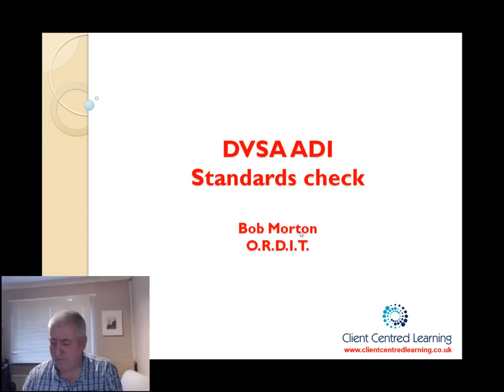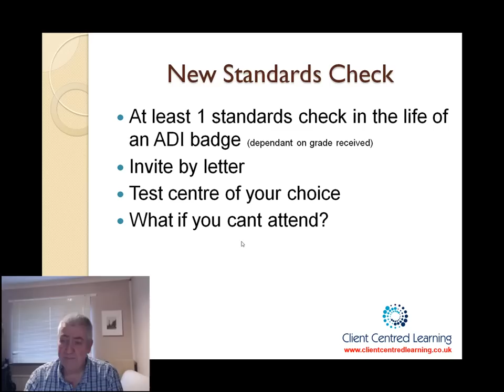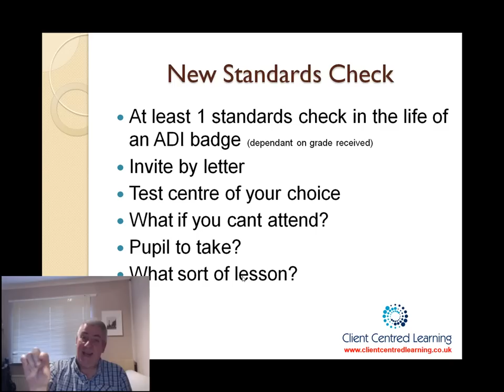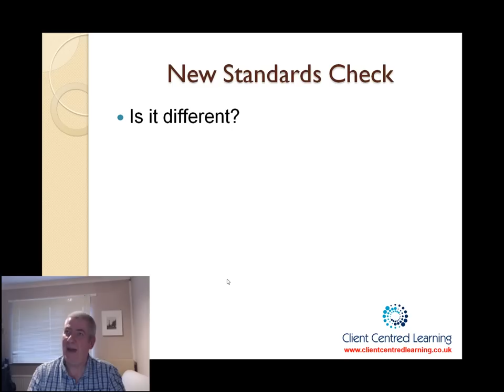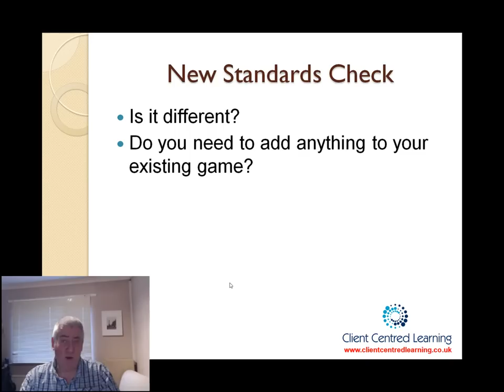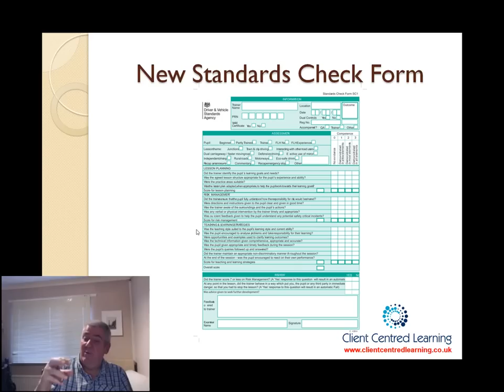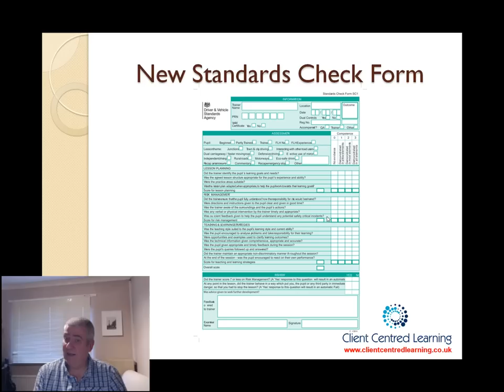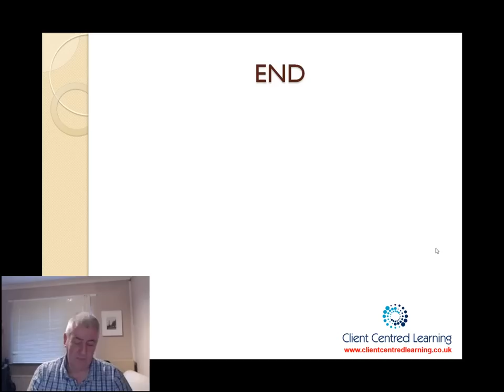Standards check overview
Overview of the Standards check